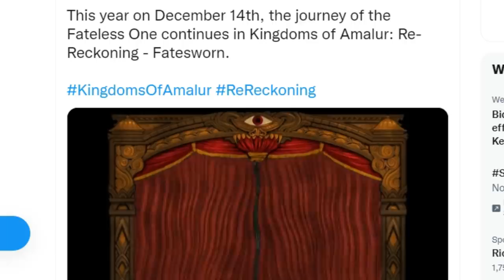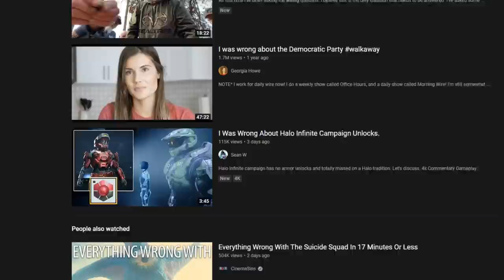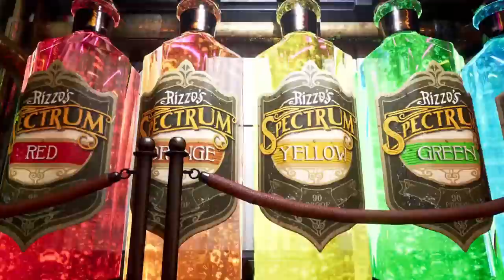I Was WRONG About Kingdoms Of Amalur: Re-Reckoning's NEW DLC...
Kingdoms of Amalur's remaster left me underwhelmed. Its DLC? Well, quite the opposite.